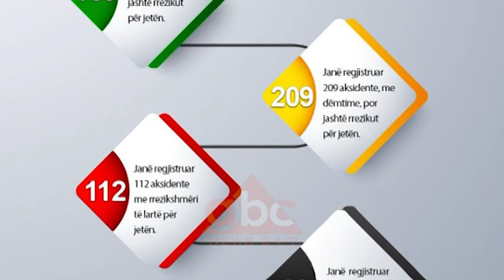Muaji janar mbyllet me nje bilanc tragjik aksidentesh| ABC News Albania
Muaji i parë i vitit mbyllet me një bilanc tragjik sa i përket aksidenteve rrugore në Shqipëri.

Sipas Qendrës Kombëtare të Urgjencës Mjeksore përgjatë janarit në vendin tonë janë regjistruar 506 aksidente rrugore.

112 prej tyre janë konsideruar me rrezikshmëri të lartë për jetën ndërkohë që 16 persona të përfshirë në to kanë gjetur vdekjen.

Qarku me numrin me të lartë të aksidenteve rrugore është Tirana ndiqet nga Vlora, Durrësi dhe Elbasani.

I fundit në listë qëndron Kukësi me asnjë aksident të regjistruar përgjatë muajit janar dhe Dibra me vetëm një.

Mos respektimi i rregullave të qarkullimit rrugor, drejtimi i mjetit tej normave të lejuara dhe  përdorimi i telefonave gjatë drejtimit  të automjetit janë shkaqet kryesore sipas Qendrës Kombëtare të Urgjencës Mjeksore që  i kanë ndrërprerë në mes jetën e shumë qytetarëve.

Nisur nga kjo dhe numri në rritje edhe i aksidenteve me pasojë vdekjen apo edhe atyre me rrezikshmëri të lartë për jetën, Qendra Kombëtare Urgjencës Mjekësore, apelon për kujdes të shtuar gjatë drejtimit të automjetëvë ndërsa thotë: “Është më mirë të arrini gjysëm ore me vonesë, sesa mos të mbërrini në destinacion!”/abcnews.al